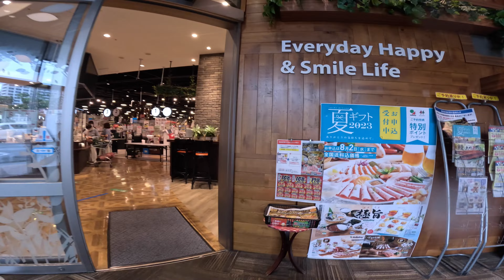【2023年6月】ハローパーク大手町を歩いてみた【4K】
2023年6月28日
ハローパーク大手町から勝山公園～中島まで歩いてみました。

撮影機材
GoProHERO11 BLACK
insta360x3